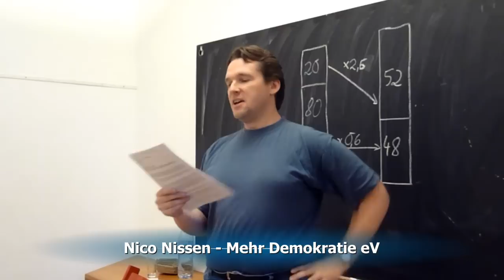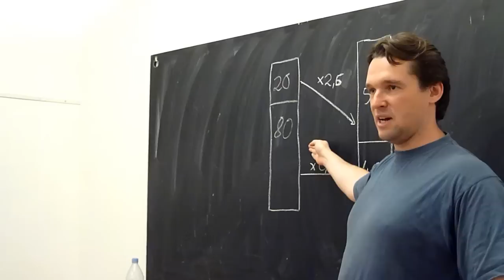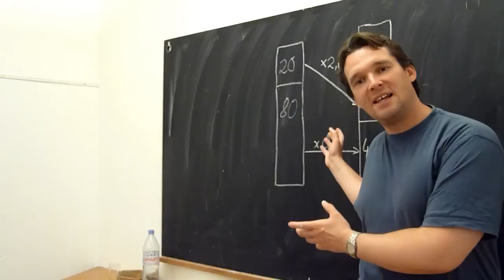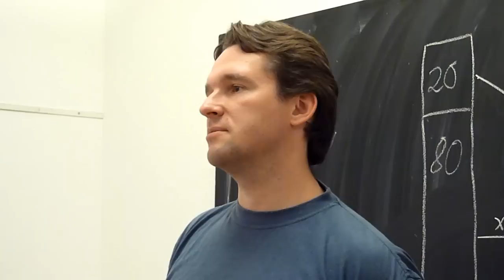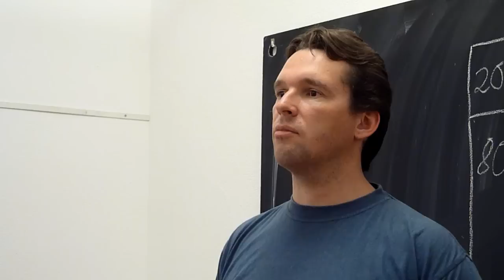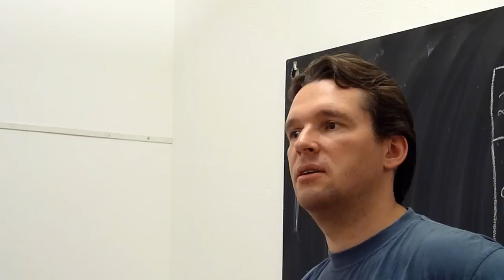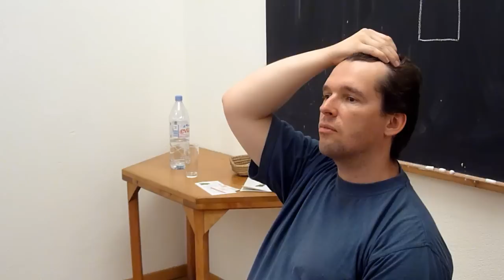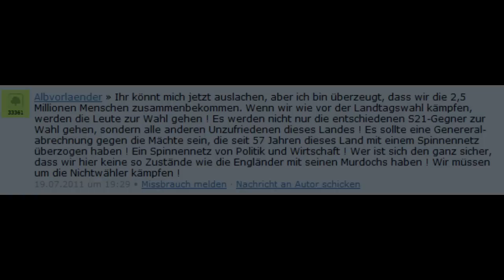Nico Nissen Mehr Demokratie eV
Nico Nissen, ehemaliges Vorstandsmitglied von Mehr Demokratie Baden-Württemberg, erläutert das Verfahren der Direkten Demokratie in Baden-Württemberg und den Reformbedarf. Besonders geht er auf das Problem das Quorums in der Volksabstimmung ein, das das
Abstimmungsergebnis ins Gegenteil verkehren kann und das gleich mehreren demokratischen Prinzipien widerspricht. Danach stellt er die Kampagne
"Mehrheit entscheidet" vor, die das Ziel hat, die SPD zur Anerkennung des Mehrheitsvotum in einer Volksabstimmung über Stuttgart 21 zu bewegen.

Im Anschluss an den spannenden Vortrag gibt es eine sehr kreative und weitreichende Diskussion der Zuhörer untereinander und mit dem Referenten.

Die Volksreporter:

Altersfreigabe: 1 bis 111
Prädikat: Besonders wertvoll!

Weiterführende Links